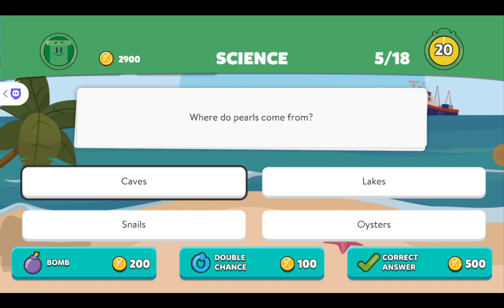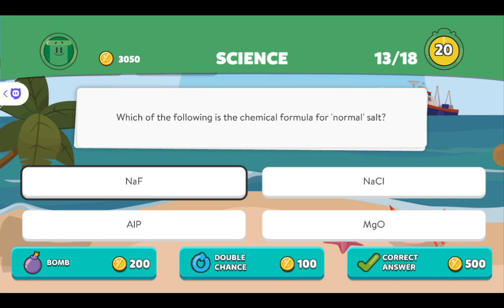Playing Trivia Crack